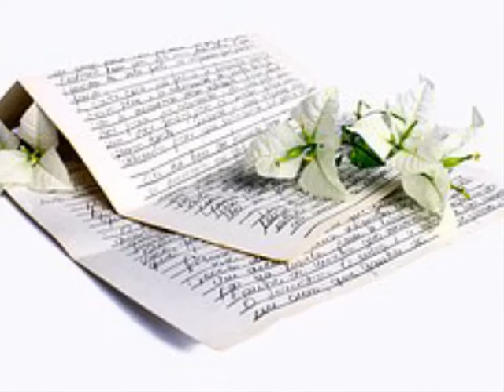이정섭 ['01 The Dream Of Life] 제발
작사.작곡:이정섭

너무나 쉽게 떠났지 그렇게 떠나갈줄 나는 몰랐어 어떻게 너없는 세
상을 나만 혼자 살아가야만하니
지금도 믿을수 없어 너없는 이세상은 현실이 아냐 언제나 넌항상 내
곁에 있어주리라 난 믿었는데

아직도 내 맘엔 너는 살아있어 나는너를 잊을 수 없어 한번만 니모
습 다시 보고싶어
내 눈에 차오르는 널 이건 꿈인거야 믿을 수 없어 너없이 난 살수
없어 제발 데려가줘
너의 곁으로 내 손을 잡아줘 함께 갈테니